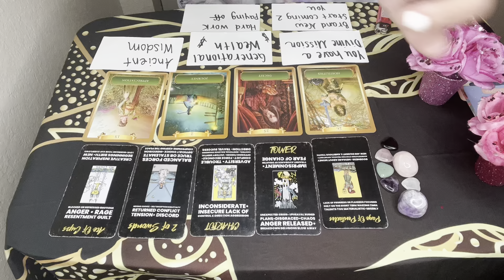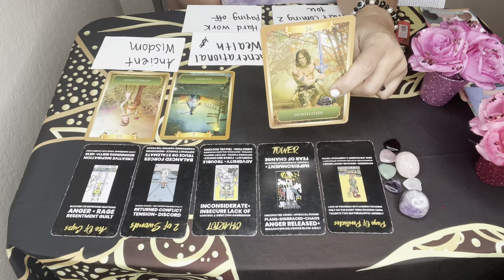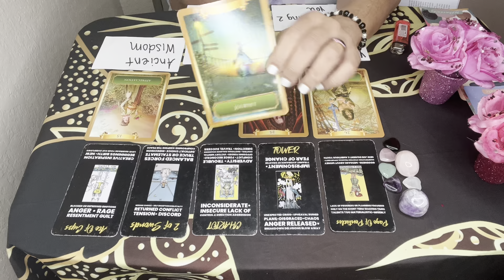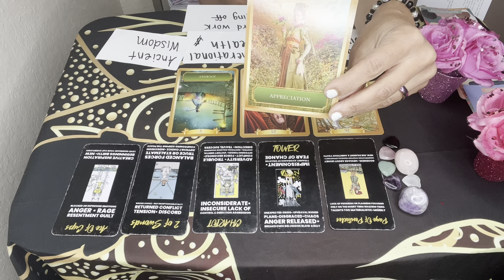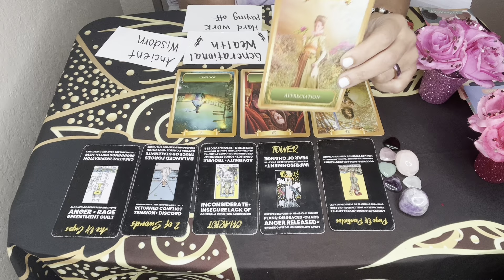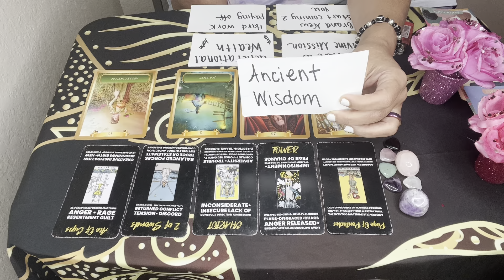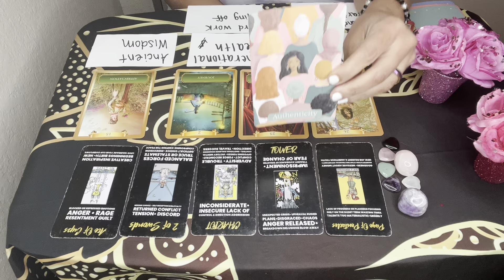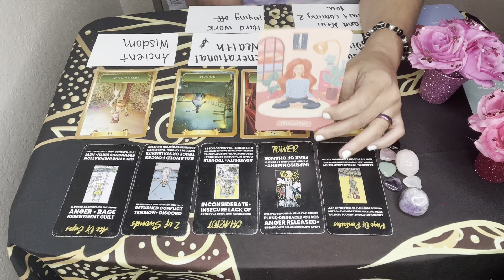ARIES ♈️ WHAT WILL YOUR FUTURE PARTNER BE LIKE?❤️